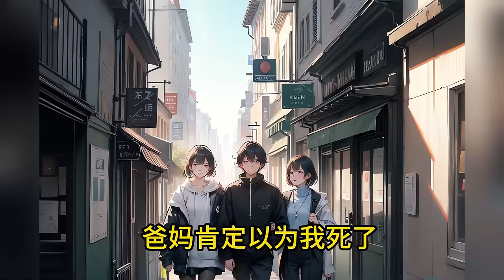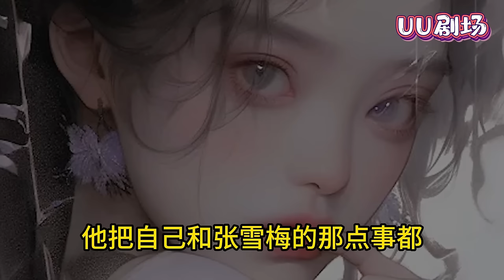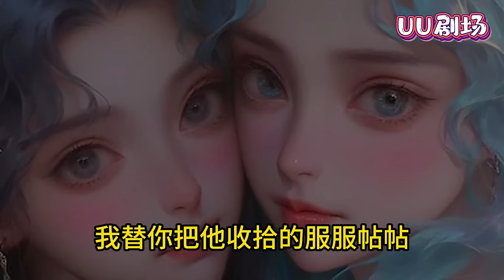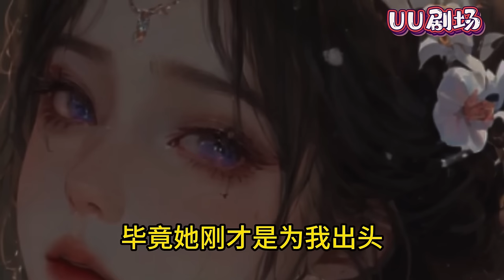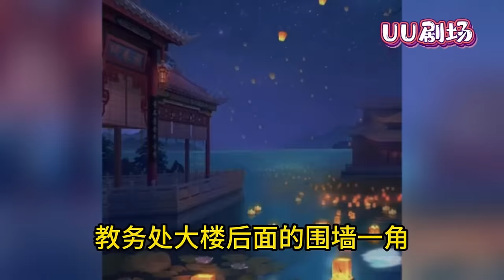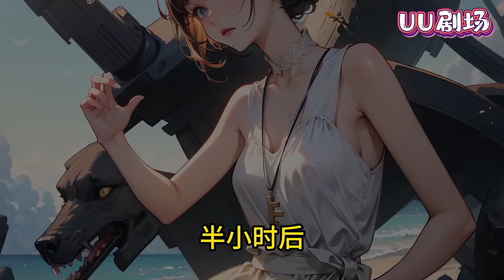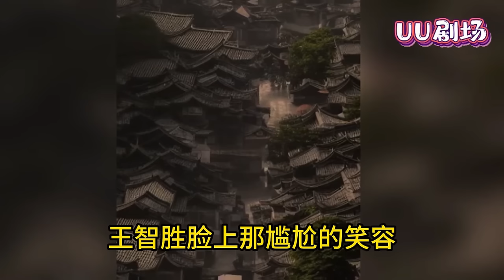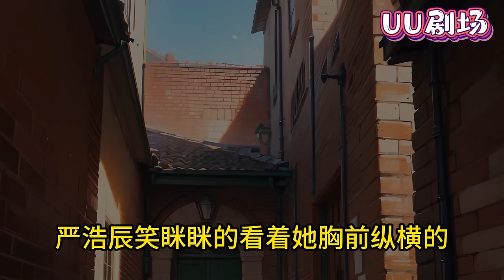少年秦凡从泰山跌落，误入仙域，成就剑道第一仙。三千年后，破开空间屏障，回到地球。仙域三千载，世间才三年。所幸，他归来，家尚在。这一次，世间再也没有他一剑解决不了的事情。《都市第一剑仙》第1~300集